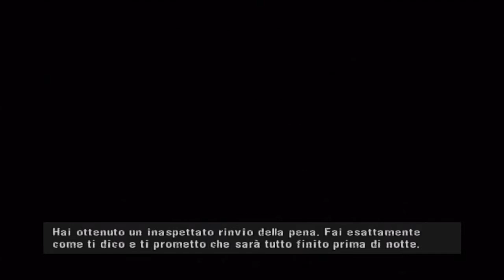MANHUNT 1-SCENA 1:NUOVA VITA